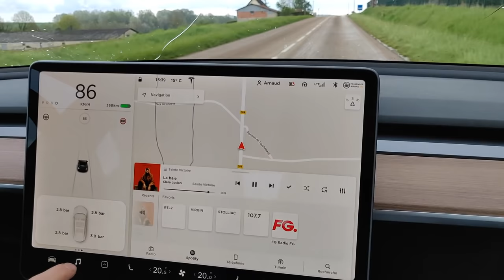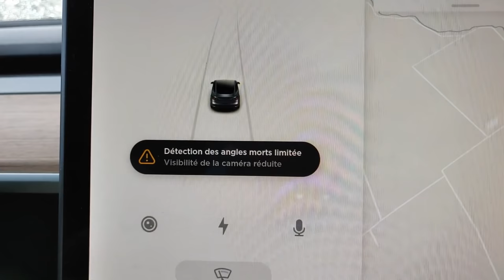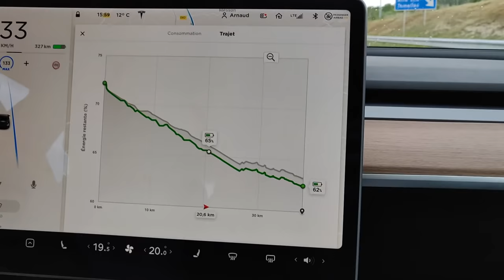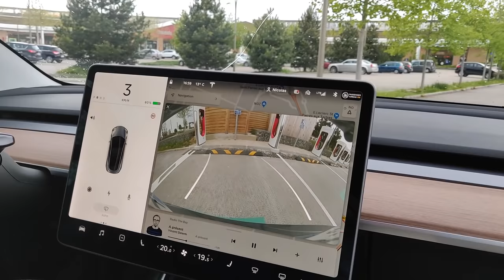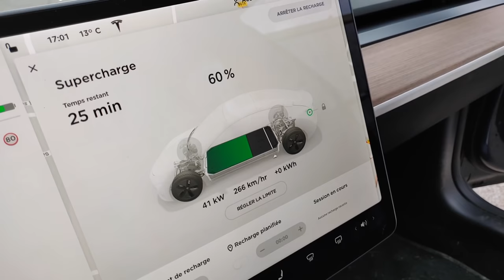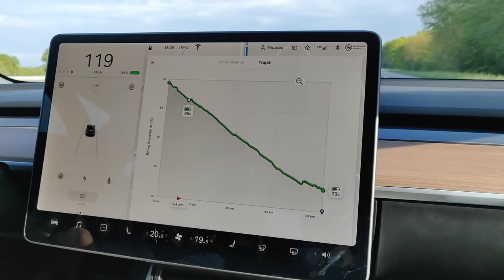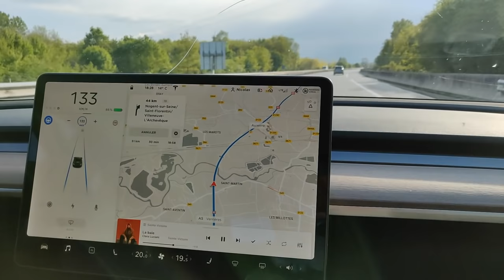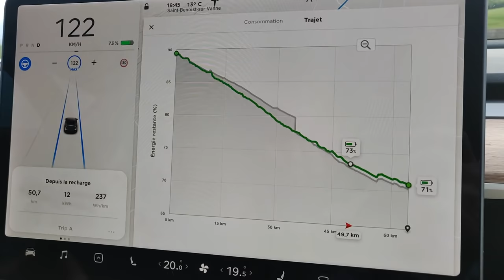Superchargeur Troyes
Nouvelle vidéo en mode Vlog sur un trajet entre notre domicile et Troyes. Le but était d'aller voir la station superchargeur de Troyes et en route on a bien évidemment eu des choses à vous montrer.
Bonne vidéo.
Nicolas